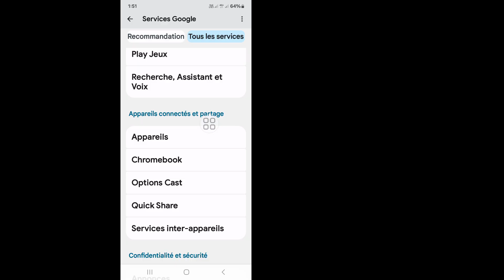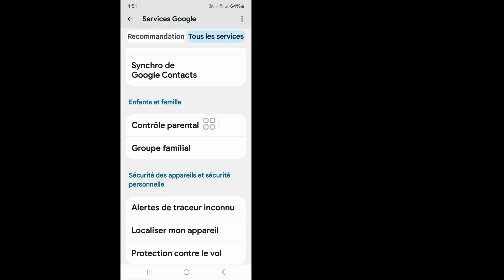Comment supprimer les contacts synchronisés Gmail d'un téléphone Android (nouvelle mise à jour)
Real Solutions

Bienvenue sur ma chaîne Real Solutions.

Ici, dans cette vidéo, je vais vous montrer [ Comment supprimer les contacts synchronisés Gmail d'un téléphone Android (nouvelle mise à jour) ]. Alors regardez attentivement cette vidéo et ne la sautez pas si vous la sautez vous ne comprendrez pas très bien donc si vous rencontrez un problème vous pouvez me demander et commenter ci-dessous j'essaierai de résoudre votre problème si vous aimez cette vidéo alors s'il vous plaît cliquez sur J'aime et abonnez-vous à ma chaîne merci.✅

👇Autres requêtes connexes :

comment supprimer les contacts synchronisés de Gmail depuis un téléphone Android,
comment supprimer les contacts synchronisés de Gmail,
comment désactiver la synchronisation des contacts dans Gmail,
comment arrêter la synchronisation des contacts dans Gmail,
comment désactiver la synchronisation des contacts sur Gmail,
comment arrêter la synchronisation des contacts sur Gmail,
comment supprimer les contacts de la synchronisation Gmail,
comment désynchroniser mon Gmail de mon téléphone Android,
comment dissocier les contacts sur Android,
comment supprimer les données synchronisées  depuis mon compte Google sur Android,